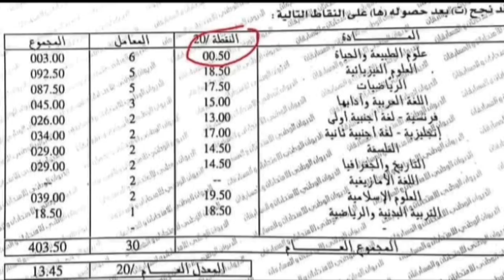شاهد الكارثة التي حصلت مع هذا الطالب الذي تحصل على علامة لا تخطر على بال أحد و سبب هو صب النقاط 😞😱